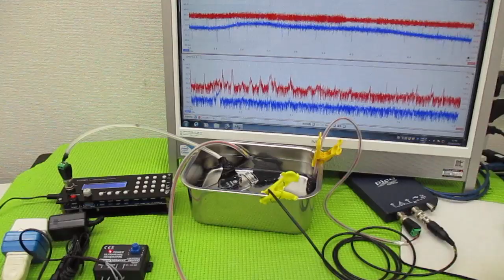メガヘルツの超音波発振制御プローブを利用した実験動画 ultrasonic-labo